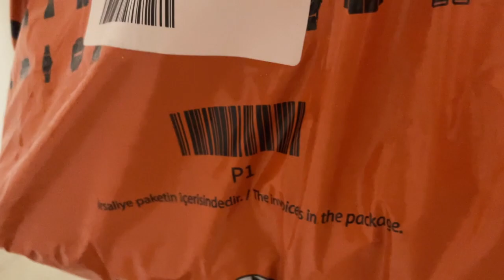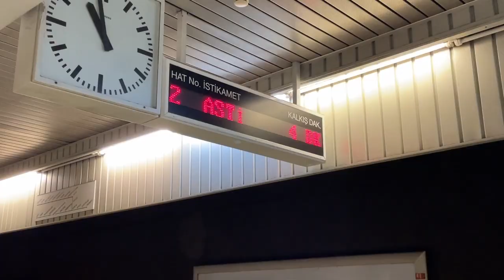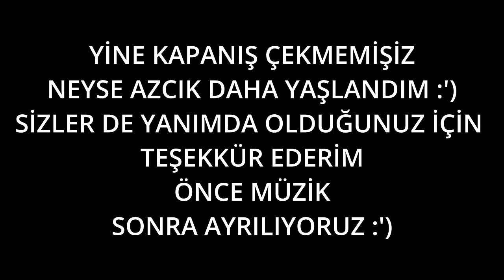23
Selamlar, biraz daha yaşlandık diyebiliriz :') en büyük yol arkadaşım @YamoPucinowsky sevgilime ve daima bana destek olan abime çok teşekkür ederim.